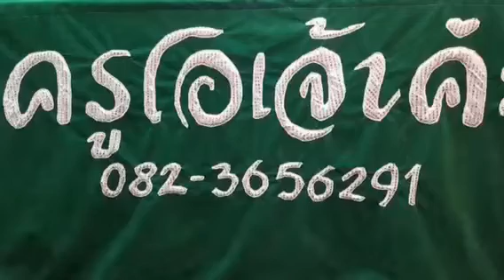ชมรมบ้านเพลงครูโอ 28 ธ ค 2562